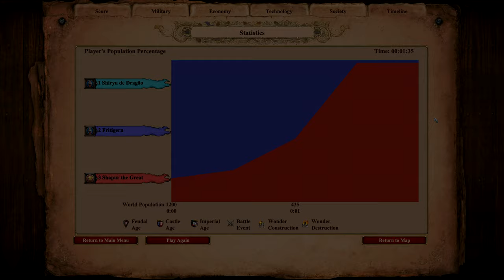AoE II: Definitive Edition | 200 Elite War Elephants vs 1000 Elite Huskarls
The Huskarl is the unique unit of the Goths in Age of Empires II. It is an infantry unit that is almost immune to archer fire.

Huskarls can be upgraded to Elite Huskarls in the Imperial Age.